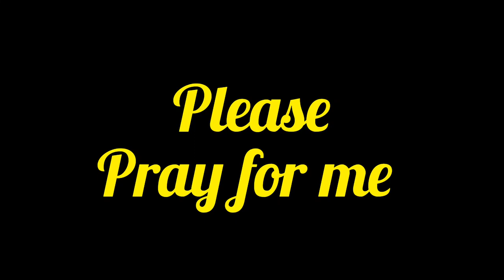কেনো এতো জ্বর? কি হয়েছে আমার?hungry_couple_bengali_vlog